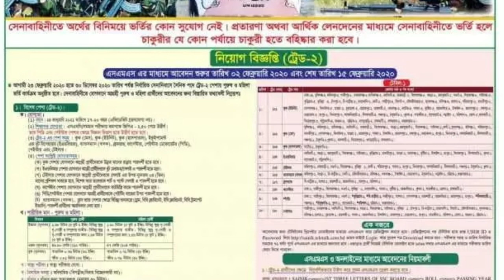Manpower will be appointed in the Bangladesh Army as a soldier/বাংলাদেশ সেনাবাহিনীতে সৈনিক’পদে নিয়োগ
Manpower will be appointed in the Bangladesh Army as a soldier.

বাংলাদেশ সেনাবাহিনীতে সৈনিক’পদে জনবল নিয়োগ দেওয়া হবে।
আগ্রহীরা আগামী-১৫ফেব্রুয়ারি পর্যন্ত
আবেদন করতে পারবেন।

পদের নাম: সৈনিক
ট্রেডের নাম: ট্রেড-২
শিক্ষাগত যোগ্যতা:
এসএসসি/সমমান।
নূন্যতম জিপিএ
২.৫০ থাকতে হবে

প্রার্থীর ধরন: নারী-পুরুষ
বয়স:২৪ জানুয়ারি ২০২১
তারিখে ১৭-২০ বছর

আবেদনের শেষ সময়:
এসএমএসের মাধ্যমে
আবেদন শেষ হবে ১৫
ফেব্রুয়ারি ২০২০ তারিখে।

ভর্তি শুরু: আগামী
২৩ ফেব্রুয়ারি ২০২০
থেকে ৩০ ডিসেম্বর
২০২০ তারিখ পর্যন্ত
নির্ধারিত সেনানিবাসে
ভর্তি কার্যক্রম অনুষ্ঠিত

শারীরিক যোগ্যতা–
পুরুষ ও মহিলা।
পুরুষ:
উচ্চতা (ন্যূনতম)
১.৬৮ মিটার (৫ ফুট ৬ ইঞ্চি) ।
ওজন: নুন্যতম ৪৯.৯০ কেজি
বুকের মাপ নুন্যতম:
স্বাভাবিক ৩০ ইঞ্চি ও
স্ফীত ৩২ ইঞ্চি।

মহিলা:
উচ্চতা (ন্যূনতম)
১.৬০ মিটার (৫ ফুট
৩ ইঞ্চি) ।ওজন:
নুন্যতম ৪৭ কেজি
বুকের মাপ নুন্যতম:
স্বাভাবিক ২৮ ইঞ্চি
ও স্ফীত ৩০ ইঞ্চি